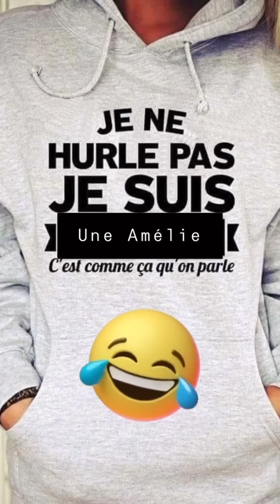AMELIE NETEN - 23 Mars 2022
Les amis on se retrouve pour mon vlog du 23 Mars 2022 sur notre chaine - Pour retrouver tous mes vlogs direction ma playlist